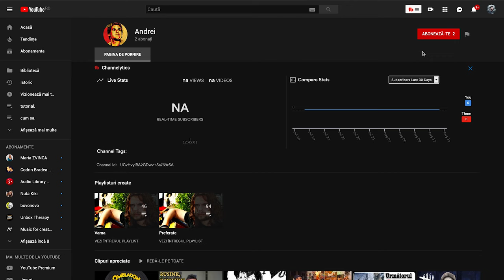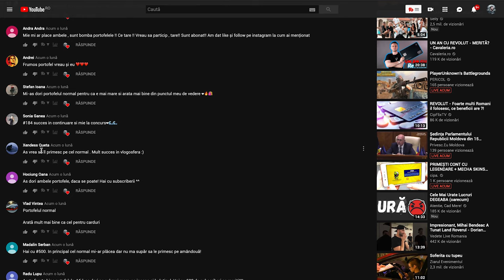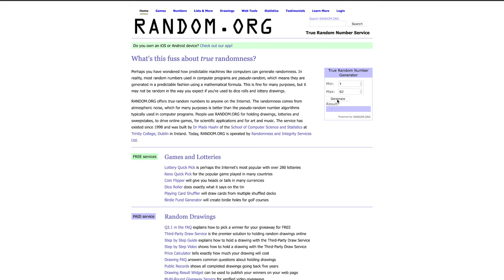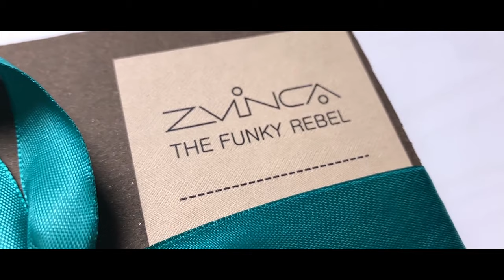FINALUL PRIMULUI GIVEAWAY | ROAD TO 1K